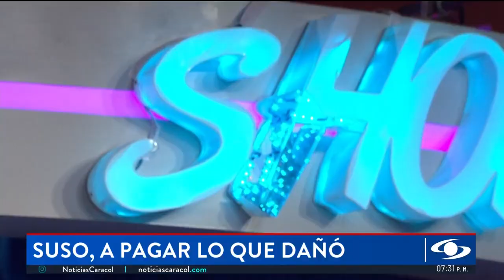Reviva el especial de inocentes 2022 de Noticias Caracol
En Noticias Caracol preparamos este especial de inocentes 2022 para compartir algunas de las más graciosas situaciones que vivimos este año que está por terminar.